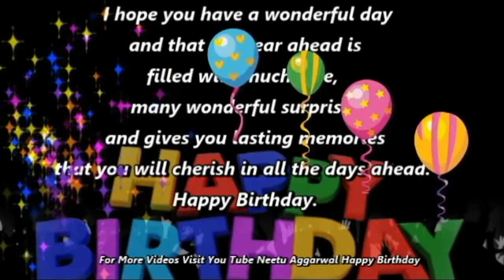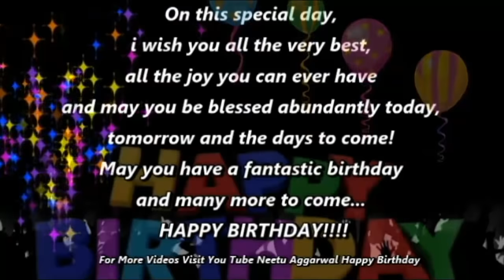Happy Birthday ,Greetings,Blessings,Prayers,Quotes,Sms,Birthday Song,Whatsapp video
Happy Birthday Wishes,Greetings,Blessings,Prayers,Quotes,Sms,Birthday Song,
E-card,Wallpaper,Whatsapp video